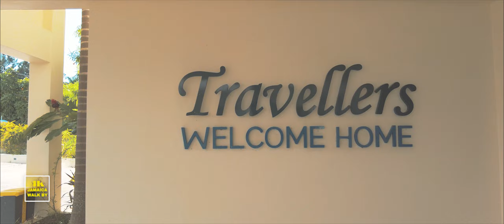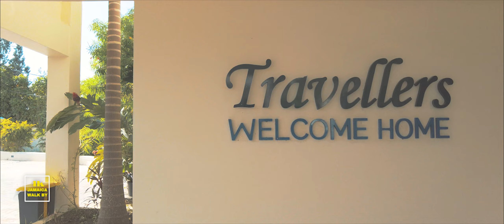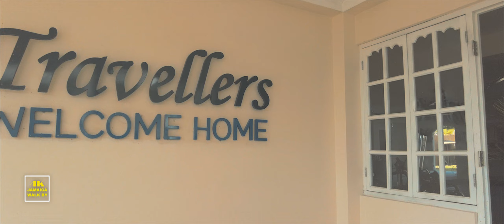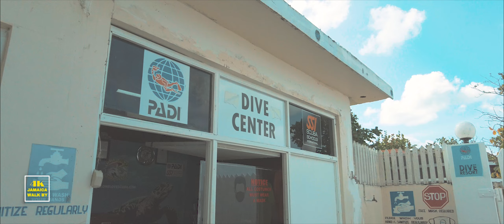✔️AMAZING Travellers Beach Resort Hotel Negril Jamaica BEAUTIFUL AND SIMPLE Full Property Tour 2021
AMAZING Travellers Beach Resort Hotel Negril Jamaica BEAUTIFUL AND SIMPLE Full Property Tour 2021 - From a single cabin & bar to a 60 room hotel. "The land was originally wild Jamaican bush"

Travellers Beach Resort was founded in 1992 by Winston Wellington. Mr. Wellington, quite the traveler himself, began the hotel as a place where people from around the globe could travel, meet and share their stories. Travellers started as a bar and restaurant with a single cottage. The land; originally wild Jamaican bush, was cleared by Wellington himself, leaving three beautiful sea grape trees that still offer shade to sunbathers and restaurant guests on the beach. Having started from humble beginnings, Travellers has grown tremendously to 60 rooms and a vast array of resort accommodations. Conveniently situated within a 5 minute walk from the Negril town centre, Travellers prime location offers the opportunity to explore Negril to truly get an understanding of Jamaica’s rich culture and heritage.

My Gear
Small camera
Action camera
Larger camera
24mm GM
85mm 1.4 GM
35mm 1.4
16-35 GM
100-400 GM